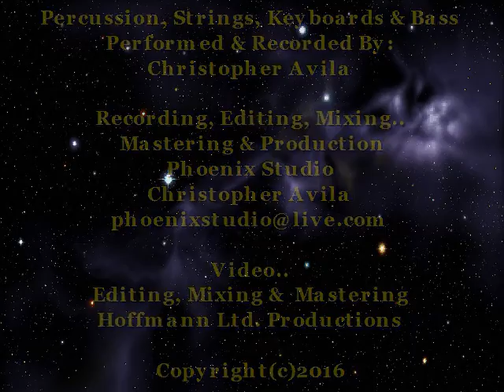Kevin F. Hoffmann / Forgive & Forget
Original Song Track Demo / Album-Pathways / Instrumental / A Hoffmann Ltd. Production & Phoenix Studio Production.

For more information or to purchase my original songs/tracks in formats .mp3/.wav files..$1.99 ea.